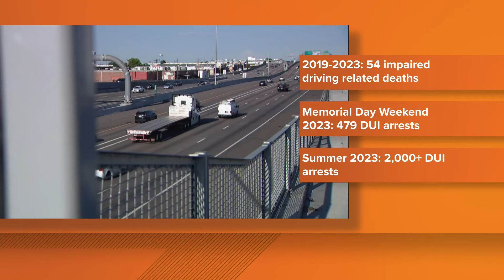Colorado State Patrol prepares for 100 'deadliest days' of summer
State troopers will be out in full force between Memorial Day and Labor Day weekends, a time when Colorado historically sees a spike in fatal crashes.

9NEWS (KUSA) is located in Denver, Colorado.